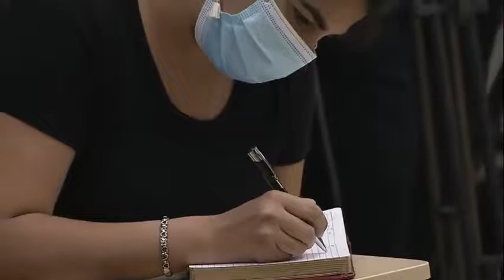Declaraciones del Ministro de Relaciones Exteriores a la prensa Nacional y Extranjera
Bruno Rodríguez Parrilla, Canciller cubano, denunció en conferencia con medios de prensa internacionales y cubanos la aparente exclusión de Cuba por parte de EE.UU de los preparativos para 9na Cumbre de Las Américas, a producirse del 8 al 10 de junio próximos en Los Ángeles.